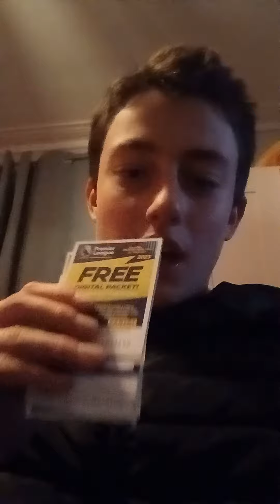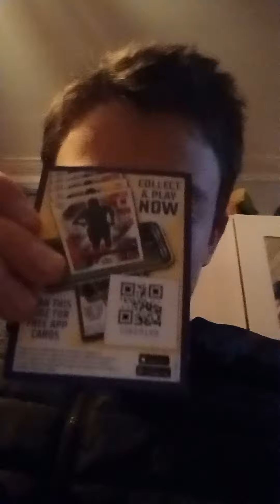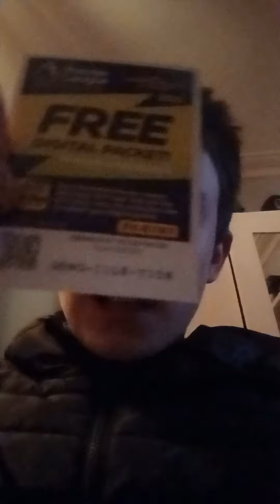*60 Sub Special* Football Code Card Giveaway!!